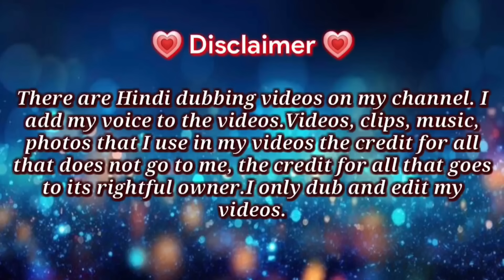😈My love is craziness😈 Part 26// hindi dubbing#taekookff#yoonminff#btsff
Don't complain ❌🚫

There are Hindi dubbing videos on my channel. I add my voice to the videos.Videos, clips, music, photos that I use in my videos the credit for all that does not go to me, the credit for all that goes to its rightful owner.I only dub and edit my videos.